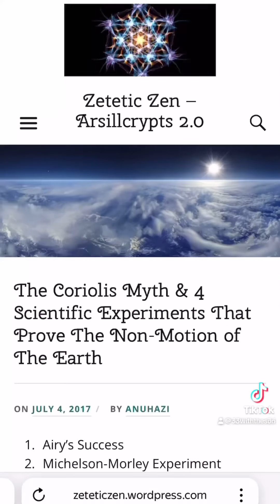Removing the truth from the internet